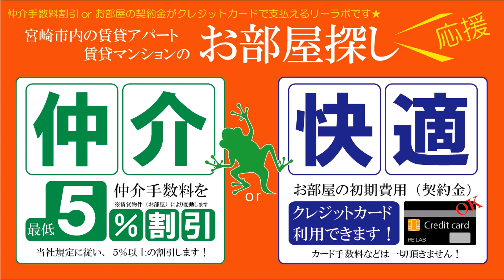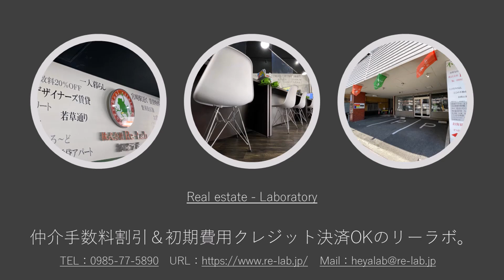宮崎市 賃貸マンション 一人暮らしおすすめのリフォーム済み物件 コスモドローム 501号【不動産のリーラボ】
宮崎市千草町1Ｒ賃貸物件。コスモドローム 空室情報